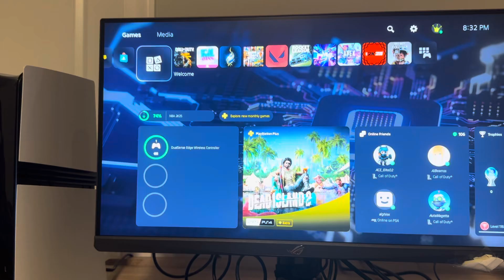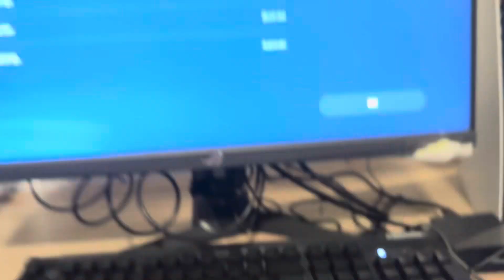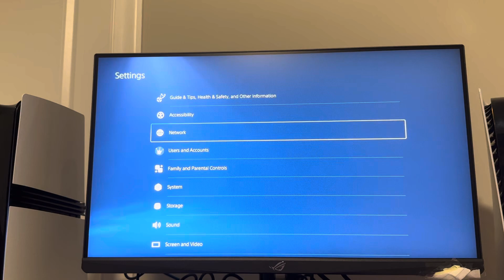PS5 Pro: How to Fix Not Connecting to WiFi Internet & Network Issues Tutorial! (Easy Method)